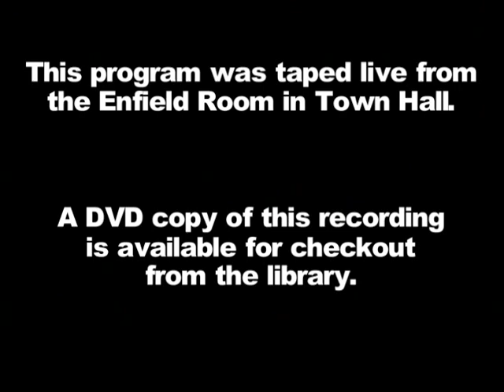Everything Enfield - 2012 Presidential Election - September 27, 2012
On Everything Enfield, host Mike Tippo interviews town employees and political office holders to find out about what they do and how their offices serve the residents of Enfield.

This episode features David Wawer, one of the town's registrar of voters. Mike and David discuss the ins and outs of voter registration and the November 6th election.

For more information on elections and how to register to vote, and select 'Registar of Voters' under 'General Government.'